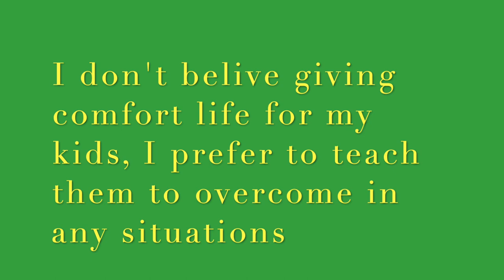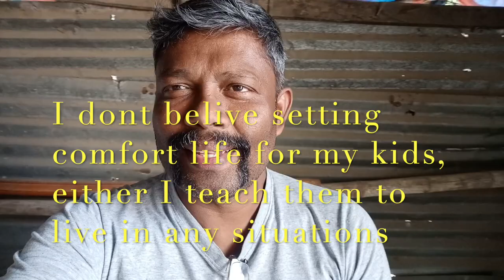நான் என் மகனை எப்படி வளர்க்கிறேன்...